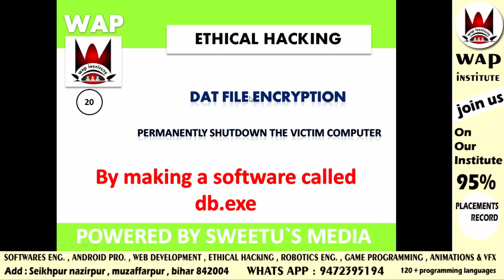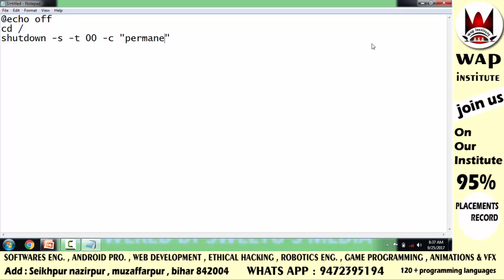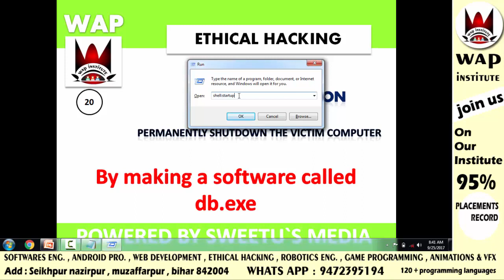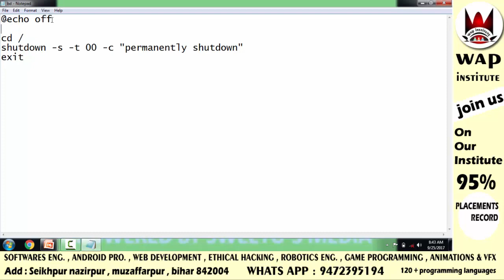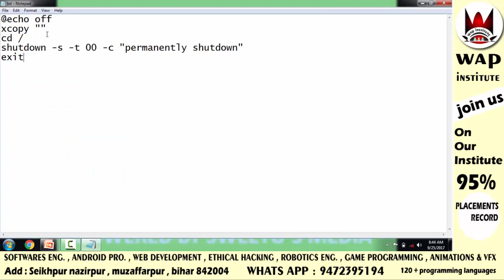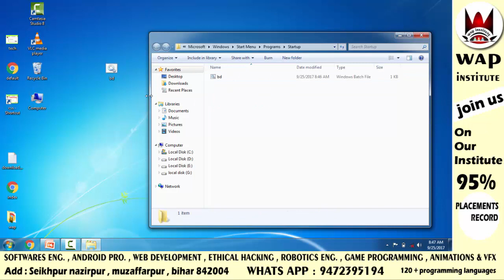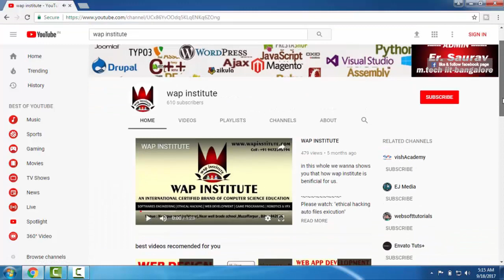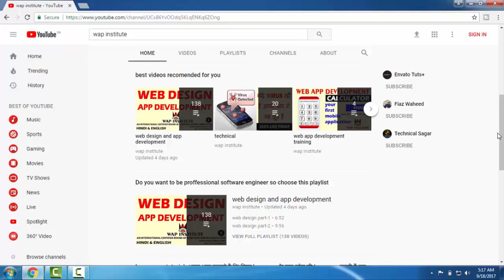permanently shutdown software development